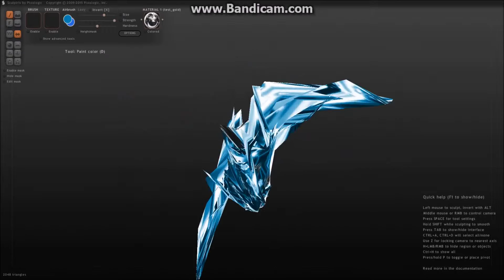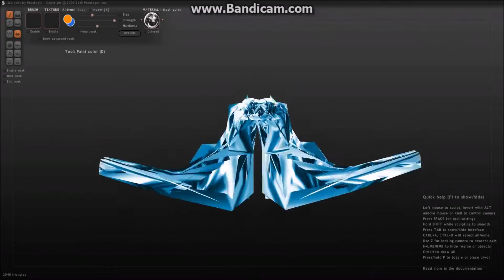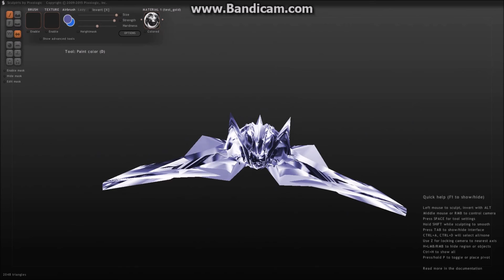Летучая мышь (дети)